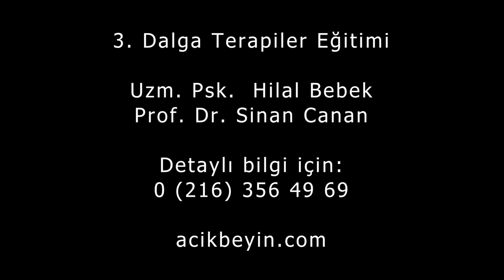3.Dalga Terapiler Eğitimi - Uzm. Psk. Hilal Bebek & Prof. Dr. Sinan Canan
3.Dalga Bilişsel Davranışçı Terapileri merak edenler,öğrenmek ve uygulamak isteyenler için temel ilkeler eğitimi...
Karşılaştırmalı benzerlikleri ve farklılıklarıyla:
Bilişsel Davranışçı Terapi,
Metakognitif Terapi,
Kabul ve Kararlılık Terapisi...
Psikoterapi ile beyinde gerçekleşen değişimler ve bunun hangi yollar ile olduğu bu eğitimin en önemli ayırıcı özelliklerinden...